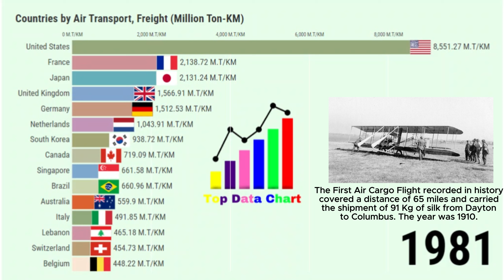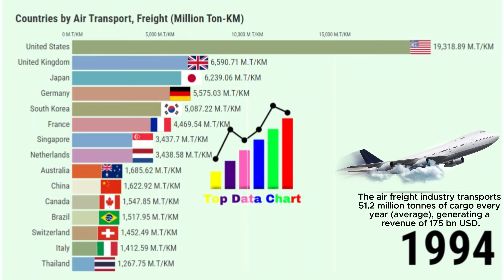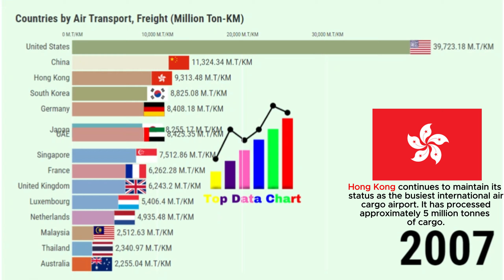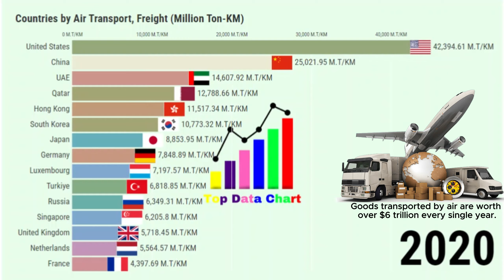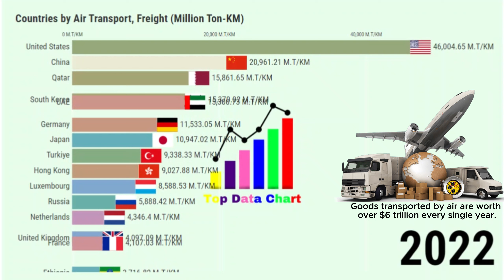Top 15 Countries by Air Transport Freight (Million Ton-KM) (1970 - 2022)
🔍 Explore the world of air transport freight with us as we break down the numbers, rankings, and trends from 1970 to 2022. Our data-driven insights will give you a unique perspective on the global trade and logistics landscape.

 In this comprehensive analysis, we'll be showcasing the air freight dynamics of the past six decades, revealing the countries that have dominated the industry and how it has evolved over time.

DATA SOURCES: International Civil Aviation Organization, Civil Aviation Statistics of the World and ICAO staff estimates.